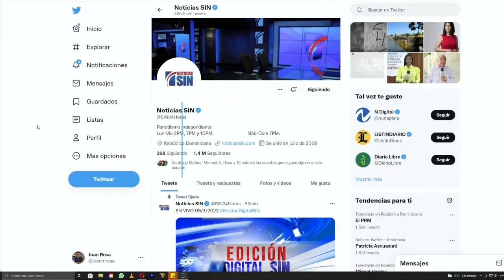PrimeraEmisión: Impuestos a combustibles y Santiago turístico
Fueron apresadas tres personas vinculadas al asesinato del abogado Freddy Zarzuela el pasado domingo.

El cuerpo del letrado fue hallado a orillas de un río en la comunidad La Delgada, de Santiago, según informó la policía.

Los imputados son Oliver Calderón Soriano, Luis Gabriel Taveras y Yerminson Durán Cruz, quienes, según las autoridades, se asociaron para matar al jurista, quien fue asfixiado dentro de su vivienda y luego su cuerpo lanzado en el río.

Las autoridades informaron amplían la investigación.